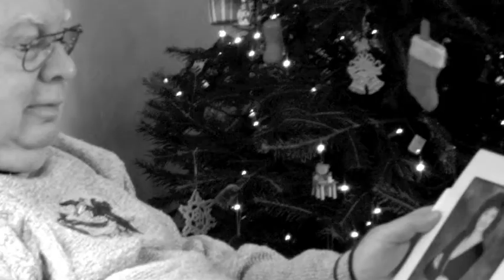Memorial Montage for John Lennon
Made this Montage for my dad's post funeral memorial get together. it is set to some of his favorite songs, Ella Fitzgerald and The Mills Brothers